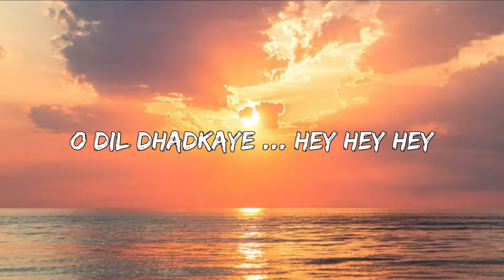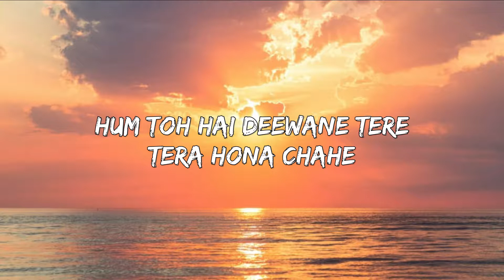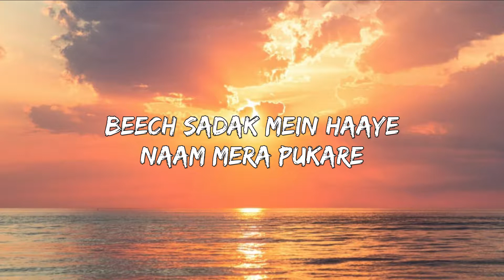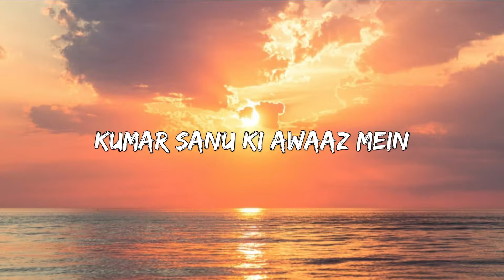SIMMBA: Aankh Marey Lyrical | Ranveer Singh, Sara Ali Khan | Tanishk Bagchi, Mika Singh,Neha,Kumar S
Aankh Marey Lyrics:

Oh God, one more Remix?

Ho dil dhadkaaye
(hey hey..)
Arey seeti bajaye

(hey hey..)
Haye dil dhadkaye, seeti bajaye
Beech sadak pe nakhre dikhaye
Saare, ho karke ishare

Ho ladki.. aan aan aan...

Oh ladki aankh marey
Aankh maare

(hey hey...)

Jahaan jahaan jaaun

Mere peeche peeche aaye

Gali gali ke aashiq

Dono mera hona chaahe
Tang tang tang... wakao
Tang tang tang...

Haaye jahaan jahaan jaaye

Tere peeche peeche aaye

Hum toh hai deewane tere
Tera hona chaahe

Seeti bajaye

Nakhre dikhaye

Seeti bajaye nakhre dikhaye

Beech sadak mein haye naam mera pukare

Oh kar ke ishare

O ladka aan aan aan...

O ladka.. aankh maare
Oh ladki aankh maare
Aankh maare
Aankh marey

Tushar Kapoor ki awaaz mein
Ee ow aan aan aan...

Kumar Sanu ki aawaz mein

Aankh marey

Aan aan aan...

O ladki.. aan aan aan...

Aan aan aan...